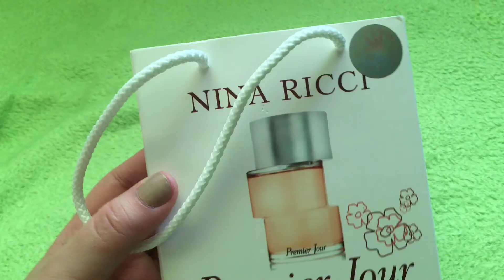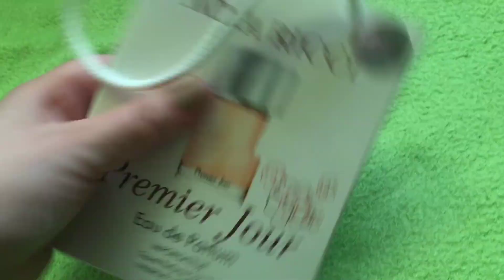حصلت على هدية. نطعم القط الوحشي. على من عثرنا في الحديقة؟ - أوكرانيا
Я отримала подарунок. Годуємо дикого кота. На кого ми натрапили у парку?